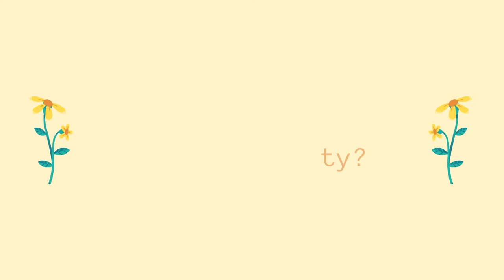Sex-Positive vs. Sex-Favourable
Sex positivity and being sex favourable are two very different things.  Sex positivity is a political stance and a philosophy, whereas "sex-favourable" refers to an asexual person who may be personally inclined towards sexual activity (for various reasons).  Using these terms interchangeably can actually perpetuate stereotypes from both the sex-positive and asexual communities.

Welcome, lovely humans and aliens!  We are a trio consisting of an asexual, a greysexual, and a demisexual.  On our channel we talk about queer things in addition to our other nerdy interests.

My name is Elle (they/she/he) and I'm an enby and aro-space ace doing my queer thing here in the internet universe.  Join me and let's be gay nerds.  I'd really like that.  Love you!!

0:00 Introduction
1:21 Define Sex-Favourable
2:30 Sex-Positivity
3:36 Sex-Positive Movement
5:28 Asexuality & Sex-Positivity